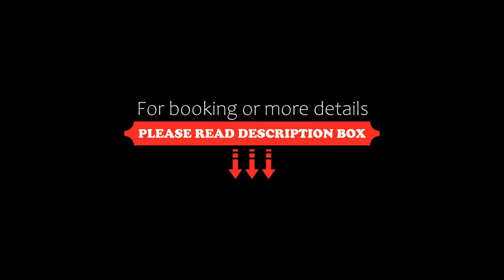Hen Dy, Llandudno, United Kingdom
About Property:
You're eligible for a Genius discount at Hen Dy! To save at this property, all you have to do is sign in.
Boasting a shared lounge, garden and views of sea, Hen Dy is set in Llandudno, 70 m from Llandudno North Shore Beach. Featuring family rooms, this property also provides guests with a terrace. The accommodation offers luggage storage space and free WiFi throughout the property.
At the hotel, all rooms include a desk, a flat-screen TV, a private bathroom, bed l...
Property Type: Hotel
Address: 10 North parade, Llandudno, LL30 2LP, United Kingdom
Searching For
1. Hen Dy - Llandudno - United Kingdom
2. Hen Dy - Llandudno - United Kingdom Address
3. Hen Dy - Llandudno - United Kingdom Rooms
4. Hen Dy - Llandudno - United Kingdom Amenities
5. Hen Dy - Llandudno - United Kingdom Offers and Deals
Audio Credit:
Track Title: Reasons To Hope
Artist: Reed Mathis